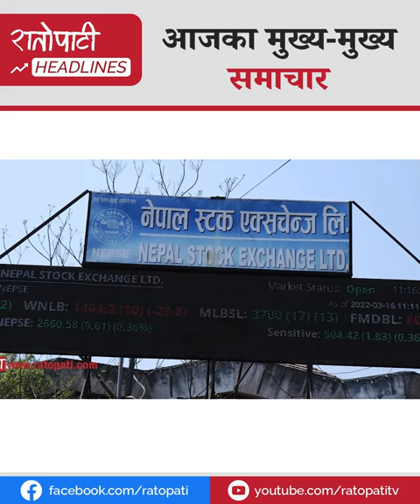महतोले गोप्य ढङ्गले दिँदैछन् प्रशिक्षण, गठबन्धनले प्रधानमन्त्री फेर्ने बाहेकको काम गर्न सक्दैन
राजेन्द्र महतोले गोप्य ढङ्गले दिँदैछन् प्रशिक्षण
सत्ता गठबन्धनले प्रधानमन्त्री फेर्ने बाहेकको काम गर्न सक्दैनः मिनेन्द्र रिजाल